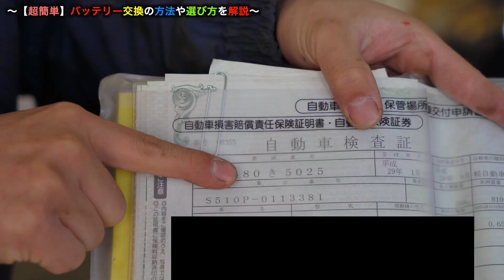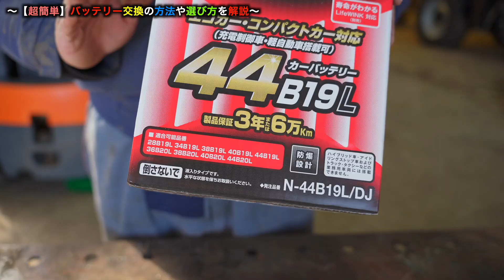【初心者でも簡単】今更聞けないバッテリー交換！交換時の注意点とバッテリーの選び方を解説！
今回はバッテリー交換のやり方を解説します！交換時の注意点やバッテリーの選び方も説明しますので是非この動画でバッテリー交換をマスターしていってください＾＾